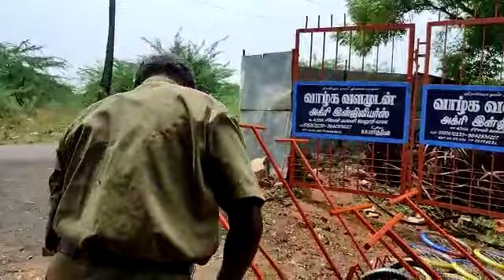விவசாயக் கருவிகள் 9787672239 மேலூர் மதுரை(4)